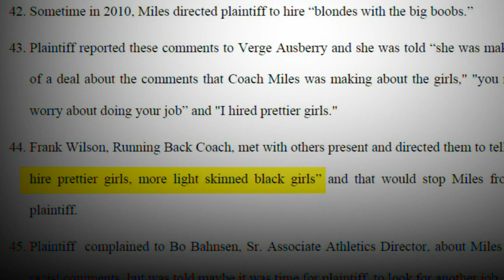Attorney: LSU acted as 'crime syndicate' in cover up of Les Miles' alleged sexual harassment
The attorneys plan to hold a press conference at 11 a.m. Wednesday at the 19th Judicial District Court in Baton Rouge.